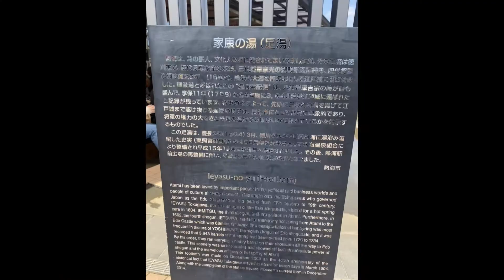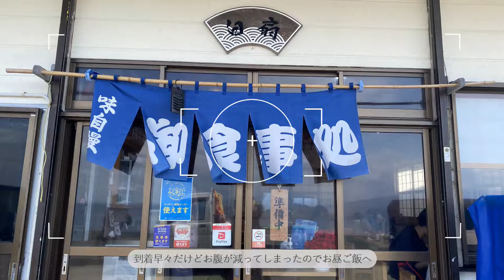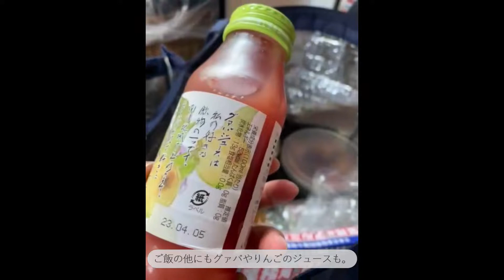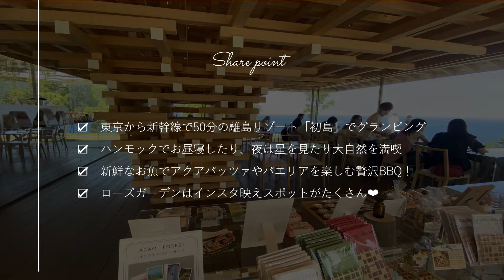【離島リゾートへ】PICA初島｜グランピング｜アジアンリゾート｜熱海｜バラ園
こんにちは
TOKYO OL LIFEです。

今回は東京から最も近い離島リゾート「PICA初島」に宿泊してきました。

東京からたった約1時間半という手軽さが魅力的なグランピング施設です。
アスレチックなどもあるのでファミリーの方も楽しめそうです:)

動画の感想や、最近気になっているホテル・レストラン、オススメのカフェやアイテム等々、皆さんのコメントをお待ちしています☺

このチャンネルでは思い出のホテルやまた行きたいレストラン、お気に入りのアイテムなど、都内で働くアラサーOL2人が普段お茶を飲みながらお喋りしている内容をシェアします💐

SNSではよりリアルタイムに近い情報をお届けしています